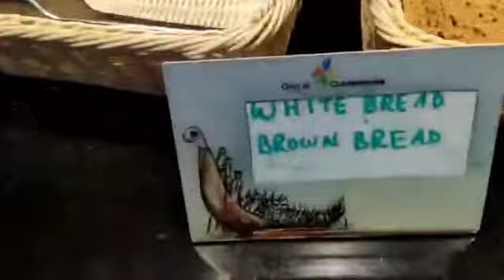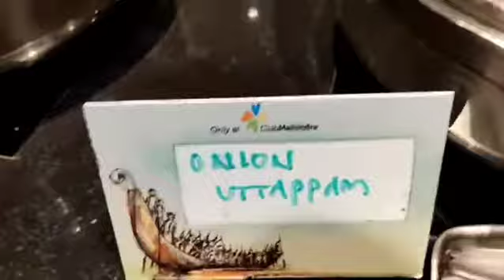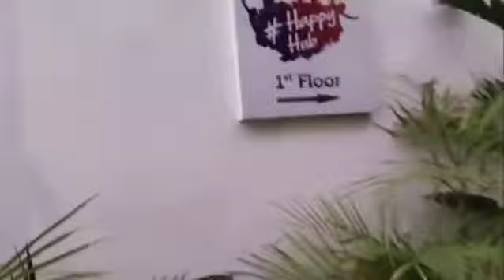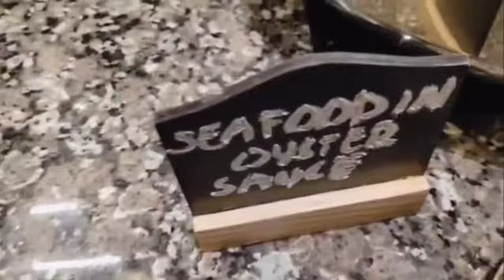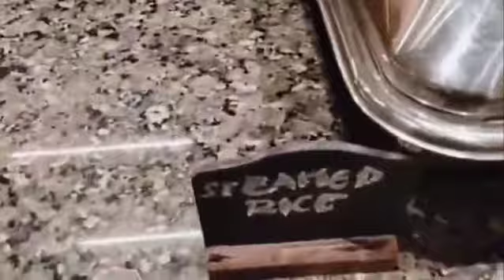Travel Vlog | Ashtamudi |Arookutty| Club Mahindra Resort